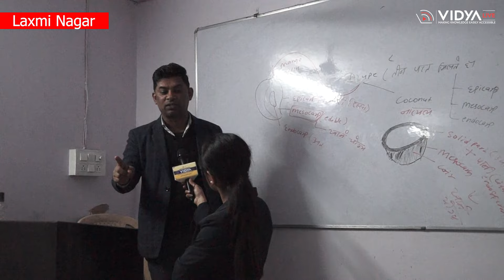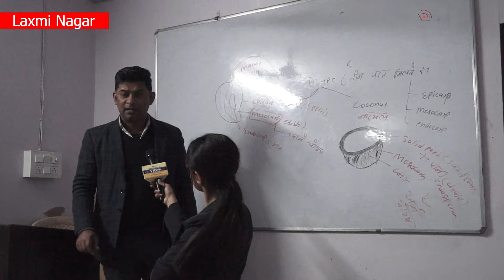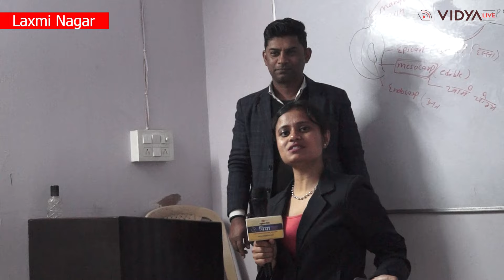NEET Exam अब hindi medium में भी , छात्रों में खुशी की लहर#neet2024